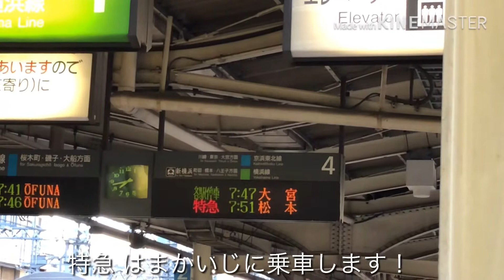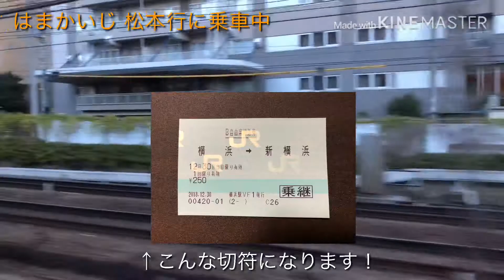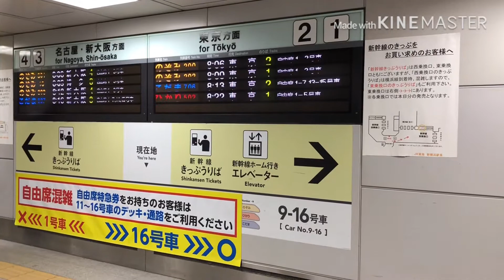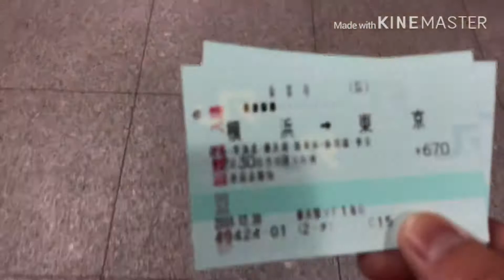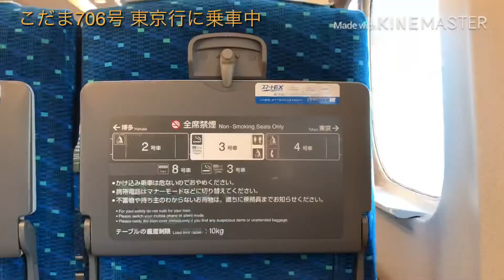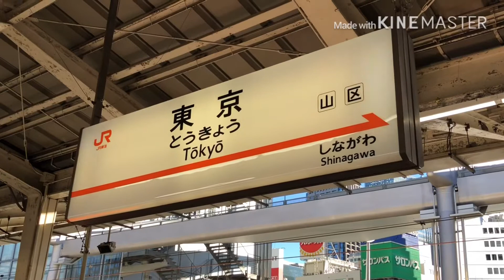[乗継割引ではまかいじが250円！]特急はまかいじ→東海道新幹線に乗ってみた！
新横浜駅での特急乗継だと割引が適用されるということでちょっとした企画をやりました。

昨日撮影なのでまあまあ混んでました。東海道新幹線はやはりこだま号じゃないと窓側に座れない感じでした。

2018年もご視聴いただきまして、ありがとうございました！
来年も頑張っていきたいと思いますのでよろしくおねがいします。それではよいお年を。